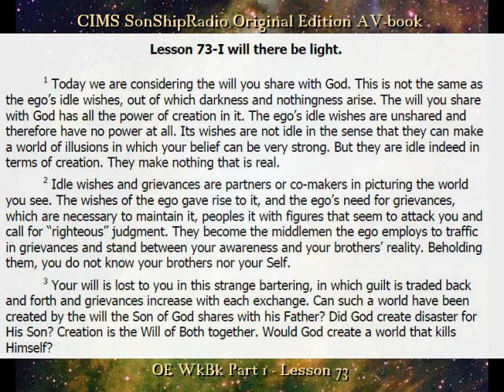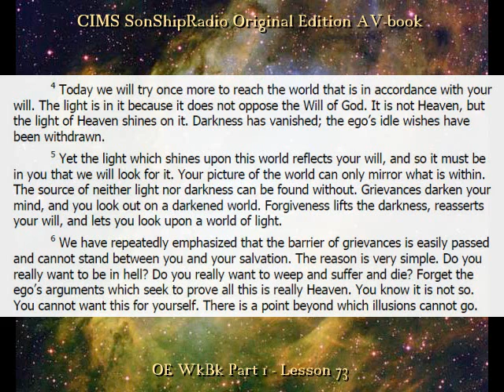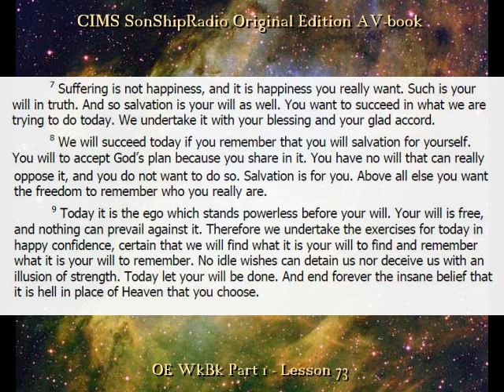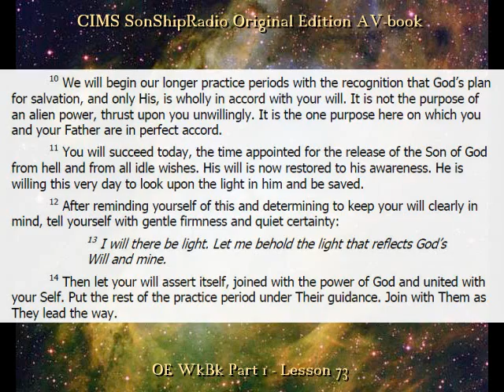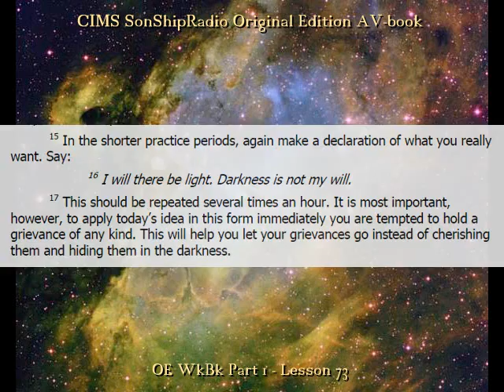OE Lesson 73 -- CIMS SonShipRadio (av)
OE Lesson 73 -- "I will there be Light."